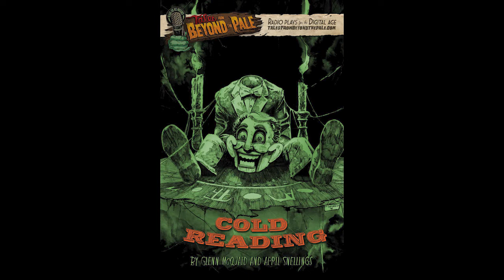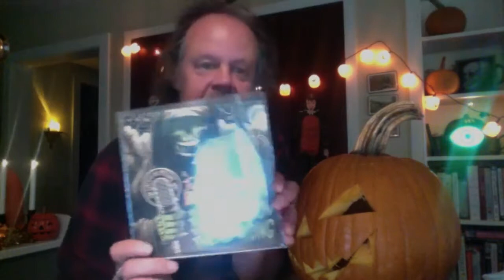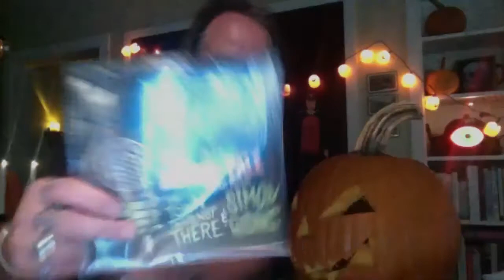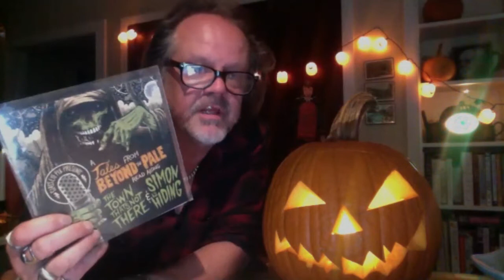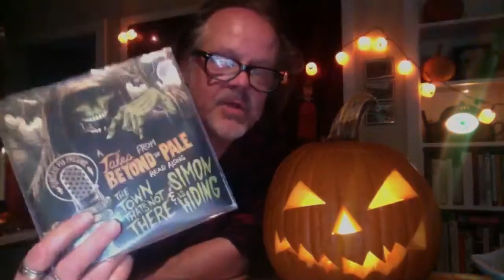TALES FROM BEYOND THE PALE 10 YEAR ANNIVERSARY BASH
Glenn McQuaid and Larry Fessenden host a 10 year anniversary celebration for their long-running audio series TALES FROM BEYOND THE PALE with guests John Speredakos, James Le Gros, Clay McLeod Chapman, April Snellings, Graham Reznick and Sam Zimmerman. Featuring Tales excerpts and new digital releases "Simon is Hiding" and "The Town That's Not There." Recorded on Zoom 10/27/20. Edit by Glass Eye Pix.